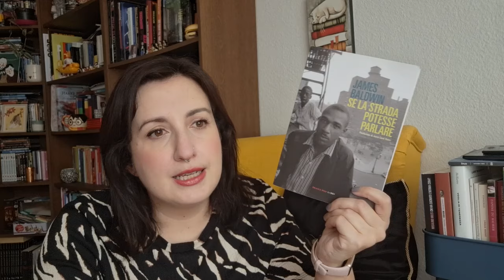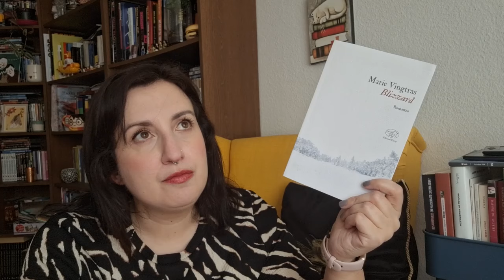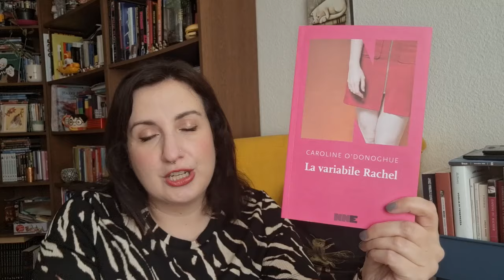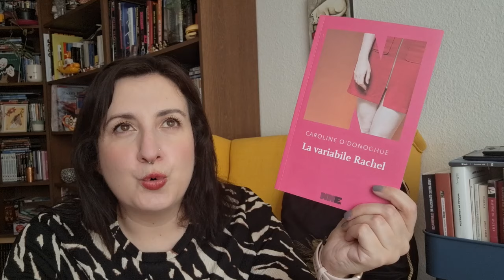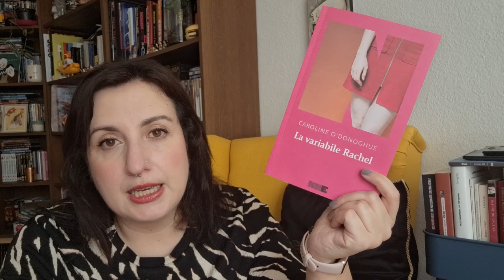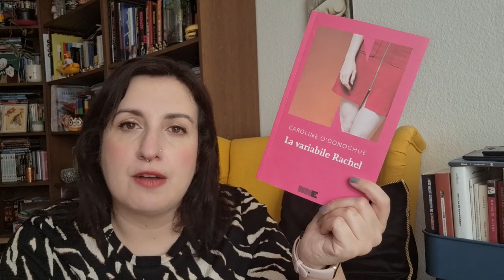Wrap Up Luglio pt.1 - titoli dalla TBR estiva e una bella aggiunta last minute!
📦 Ho creato una wishlist Amazon con una serie di libri che mi piacerebbe portare sul canale, la trovi qui

Sono Teresa, vivo a Berlino e potrei parlare per ore di libri e lettura. Considero la lettura come la migliore cura alla mia inguaribile curiosità.